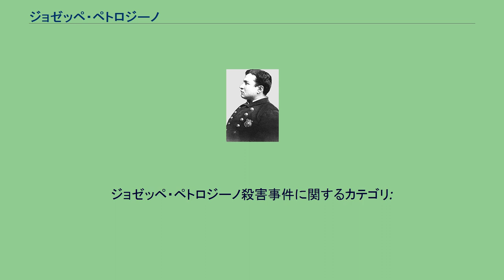ジョゼッペ・ペトロジーノ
ジュゼッペ・ペトロジーノ メディアを再生する The Adventures of Lieutenant Petrosino (1912) ジョゼッペ・ペトロジーノ（Giuseppe Petrosino、1860年8月30日 - 1909年3月12日）はマフィアを取り締まったアメリカの警察官。
いつもダービーハットをかぶっていたため、「シルクハットの警官」と呼ばれていた。
イタリア語名はジュゼッペ・ペトロジーノ。
ニックネームは「ジョー」 1860年にナポリ近郊のパドゥーラで生まれる。
父は腕のいい仕立て屋だったが服が売れない土地柄だったため、1873年に妻と6人も子供を連れてアメリカへ移住した。
ニューヨークのイーストサイド（通称リトル・イタリー）に住み仕立て屋を始めた。
長男であったジョーは友達と新聞スタンドを開き、そこは警察署の前だったため警察と親しくなり、給仕として警察に入り、1883年10月19日、ニューヨーク市警の警察官となった。
そこで、後のアメリカ大統領で当時ニューヨーク市警本部長だったセオドア・ルーズベルトと知り合い友人となる。
その後ニューヨーク市警で初めて、警部補まで昇進したイタリア系アメリカ人となる。
ペトロジーノは同じイタリア系のマーノ・ネーラといった初期のマフィア（コーサ・ノストラ）相手に戦う。
1903年4月にニューヨークの殺人事件で8人のイタリア人を逮捕する。
その中にはヴィト・カッショ・フェロもいた。
1907年46歳のとき、32歳の未亡人アデリーナ・サウリーノと結婚する。
アメリカ政府がマフィア、マーノ・ネーラ撲滅に乗り出したとき、捜査責任者に抜擢される。
ニューヨーク警察はイタリア系アメリカ人の犯罪に関する情報収集し調べるため、イタリアの警察と手を組むことにし、1909年2月9日にペトロジーノをイタリアへ派遣する。
このときカッショ・フェッロの名前を書いたファイル・メモを持っており、そこには「最も危険な犯罪者」と書かれていたという。
2月21日にジェノヴァ港に着き、ローマで内務大臣ペアーノと会談した後、犯罪者の記録を調べるため、シチリアの州都パレルモへ向い、28日にパレルモについた。
そこでアメリカへ移民した犯罪者の犯罪歴を調べる。
しかし、彼がマフィアを調査していたことはマフィア自身（カモッラほか）も知っていたので、行動は監視されていた。
また彼のシチリア行きは、ニューヨーク・ヘラルド紙によって事前に公表されていた。
1909年3月12日、夕食の途中に見知らぬ男に呼び出され、マリーナ広場で、周りに人が多く油断したところ、広場のガリバルディ記念像近くで、4発の銃弾を浴び射殺された。
3月19日にパレルモで葬儀が行われ、その後4月9日に遺体は船でニューヨークに運ばれ、12日に大々的な葬儀が営まれた。
ペトロジーノの殺人事件では合計15人が逮捕され、その中にヴィト・カッショ・フェロもいた。
しかし、1911年7月、15人の被告は全員無罪となり裁判は終わった。
事件は迷宮入りしてしまったが、今日最も有力な仮説は、アメリカ本国のマーノ・ネーラとヴィト・カッショ・フェロが連絡を取り、共同作業で暗殺を実行したというものである。
ジョゼッペ・ペトロジーノ殺害事件に関するカテゴリ: